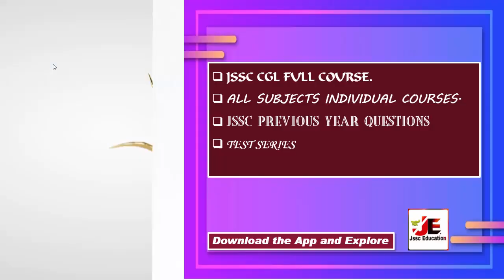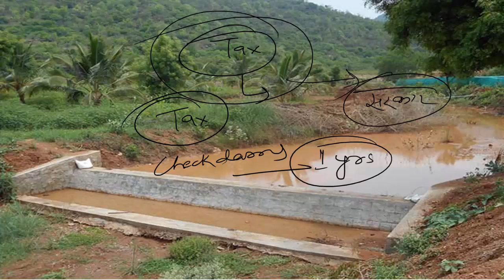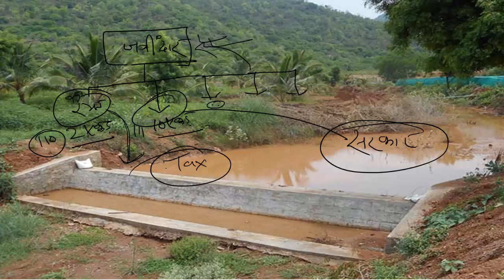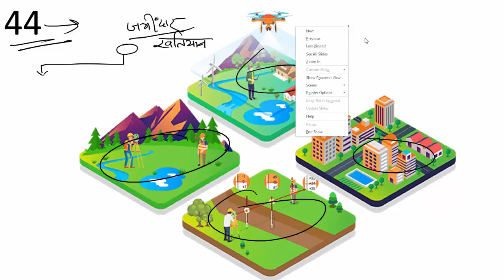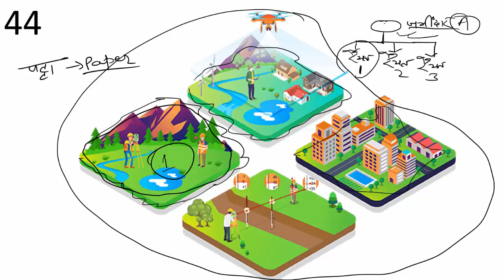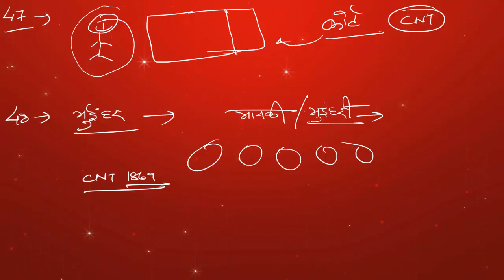CNT ACT 1908-12|छोटानागपुर काश्तकारी अधिनियम-12|अध्याय 7 एवं 8| JPSC |JSSC EDUCATION | Alok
In this lecture we will learn about cnt act 1908 part 12.This is useful for jpsc and jssc.छोटानागपुर काश्तकारी अधिनियम is important lecture as well.

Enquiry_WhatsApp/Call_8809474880